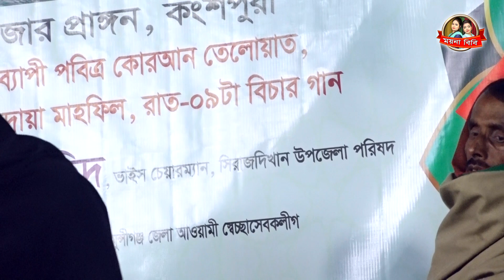‎লতিফ সরকারে বিচ্ছেদ গানে কান্নার ঢ়ল !!তোমার সনে প্রেম করিয়া আমার পরান ভরে নাই । Latif Sarkar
🥀 Welcome To Channel Moyna Bibi  Official Channel 🥀
🎤 গান👉🏿 তোমার সনে প্রেম করিয়া আমার পরান ভরে নাই
🎤 Song👉🏿
🎙️ শিল্পী👉🏿 লতিফ সরকার
🎙️ Singer👉🏿 Latif Sarkar
✒️ গীতিকার ও সুরকার👉🏿
✒️ Written by👉🏿
🌺 প্রযোজক👉🏿  Channel Moyna Bibi 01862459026
🤶 Overall Supervision 🍭 Channel Moyna Bibi
🥁 প্রযোজনা পরিবেশনায় 🥗  Channel Moyna Bibi
🥁 Presented By 🥗
Please Like "Channel Moyna Bibi" Official FaceBook Page⤵️